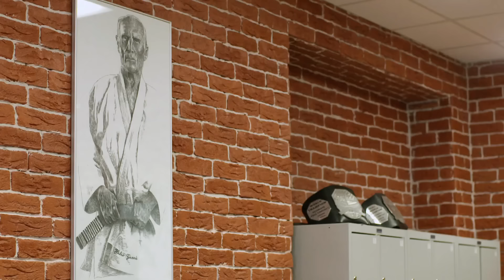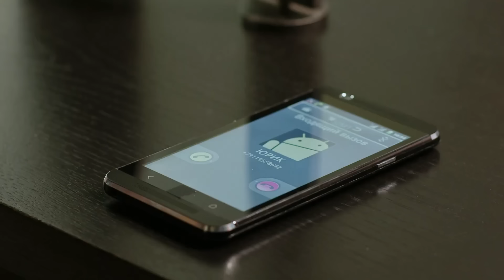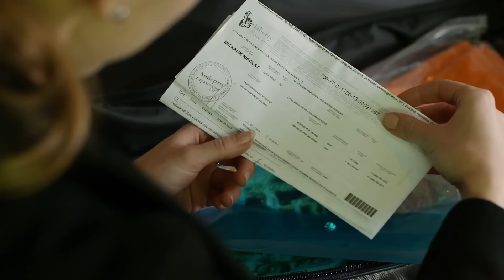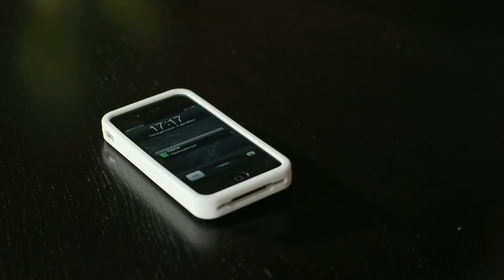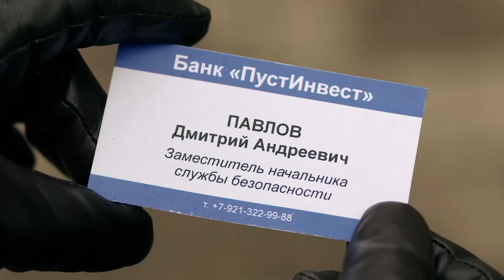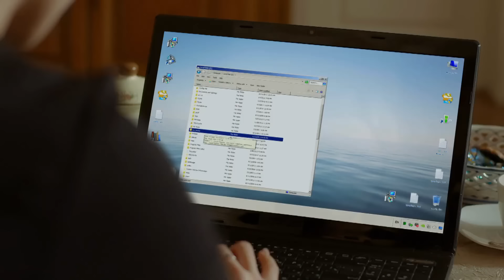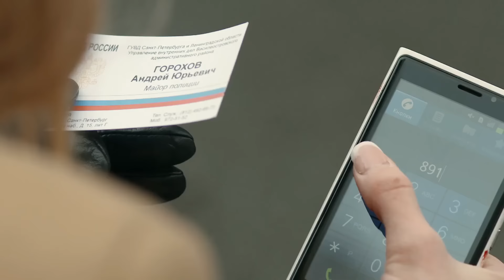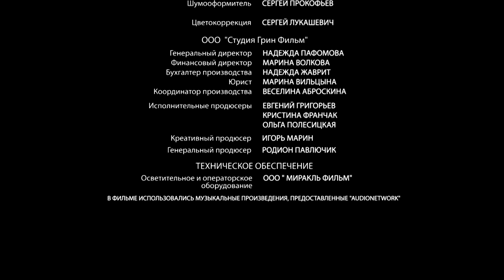ПО НАЗВАНИЮ МОЖНО ПОНЯТЬ СУТЬ, НО КАКОЙ ТАМ МУЖЧИНА! НАСТОЯЩИЙ МУЖЧИНА ПОМОЖЕТ ЕЙ! Женщина в беде-1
1 серия
Аня Василькова торопится домой, вернее, на съемную квартиру, которую они с Никасом недавно сняли и в которой сегодня должно пройти новоселье. Никас на звонки не отвечает, и Аня с полными сумками спешит к подъе6зду, куда прямо за ней входит неизвестный мужчина в капюшоне. Аня принимает мужчину за бандита, позже выясняется, что это ее сосед Иван Гарин. Аня напугана, Никас ее успокаивает. Гости будут в шесть, придут и родители Ани. Никас обещает ненадолго отъехать и вернуться вовремя.

2 серия
Анна все еще не может понять, как могла произойти эта ужасная трагедия с Никасом. Неожиданно ситуация осложняется. К ней на квартиру вламываются неизвестные, требующие немедленно отдать товар. Аня не понимает, о чем идет речь, она кричит, а мужчины намерены применить к ней явно неадекватные меры. Ивану вновь приходится вмешаться в дела соседки, «успокоить» незваных гостей, а затем и прогнать их. Иван успокаивает плачущую Аню, предлагая рассказать ему, что за товар она прячет.

3 серия
Следователь Горохов снова проводит обыск в квартире Васильковой и находит на балконе чемодан, которого вчера здесь не было. Андрей Григорьевич вскрывает чемодан и находит там личные вещи Ани и билет на самолет на одну персону в один конец. Юля буквально преследует уволенного из клуба инструктора. Она приходит даже к нему домой, не понимая, почему Иван не приглашает ее к себе и постоянно ссылается на занятость.

4 серия
Лена советует подруге не ехать на встречу с бандитами, а лучше позвонить следователю. Но Аня уверена: как только она это сделает, ее арестуют, а пока будут разбирательства, могут убить Ивана. Состояние здоровья Глеба Андреевича стабилизировано, Валентина, пользуясь моментом, решает съездить к дочери. Валентина не верит, что Аня могла убить Никаса, об этом она твердо заявляет Пронину. В голове Пронина рождается хитроумный план, как заставить Аню говорить правду.